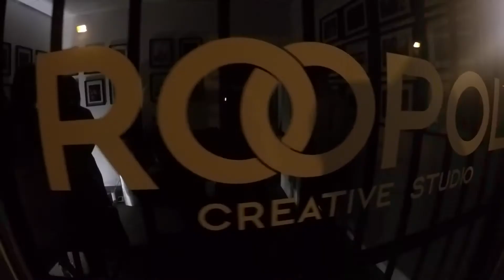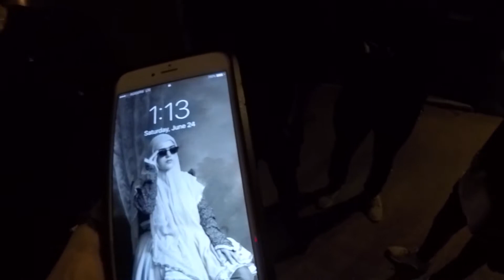Summer 2017 Vlog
Vlogged a bit during the summer.
Sina's birthday was pretty lit... then Tirgan was amazing!!! I met so many kewl persian artists that blew my mind with their talent.